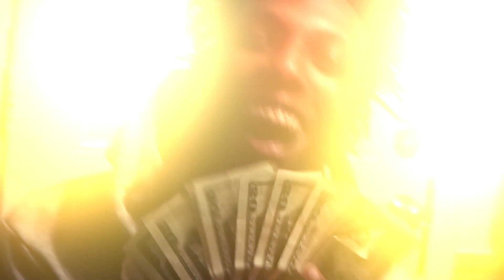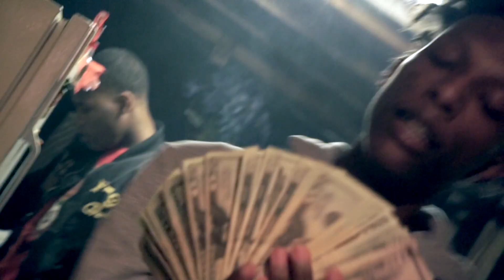YAF Quell - Off My Line (Official Video)